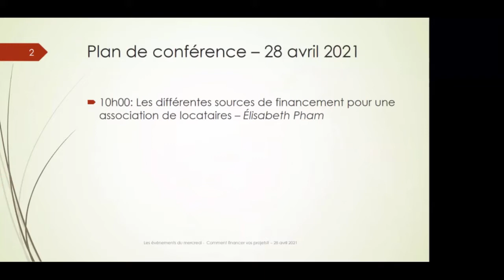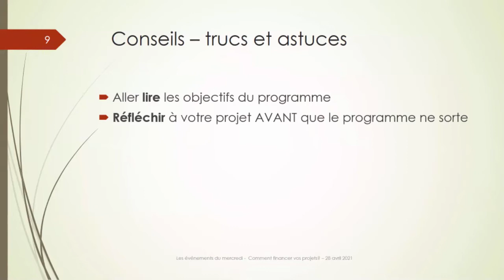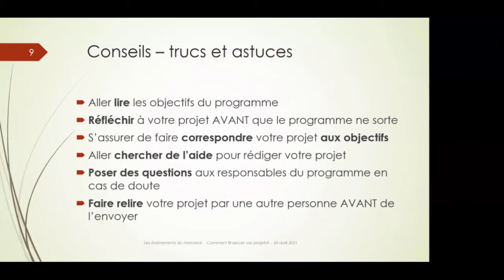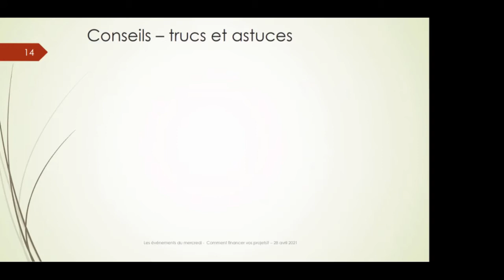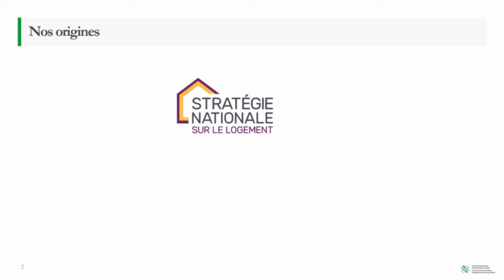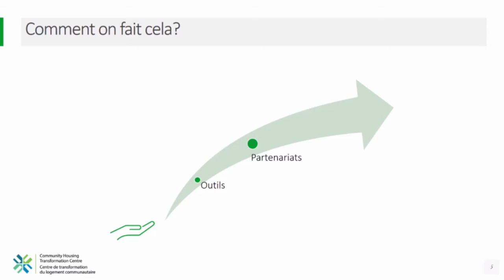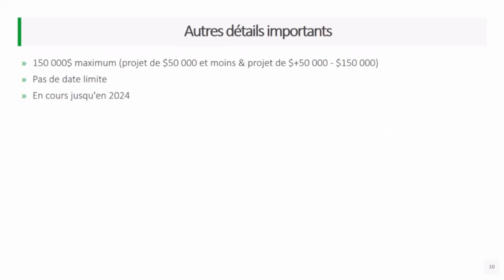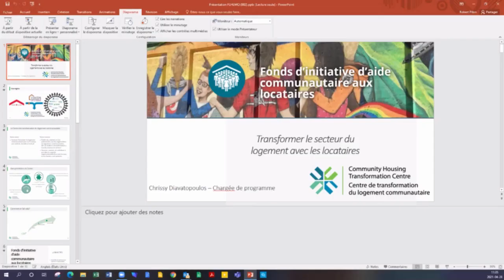Comment financer nos actions en HLM ?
Différents programmes permettent d'aller chercher un financement pour des activités en HLM. Élisabeth Pham et Chrissy Diavatopoulos expliquent les modalité de trois d'entre eux : Nouveaux-Horizons, Mesure 12 du plan de lutte contre l'exclusion sociale et le Fonds d'initiative d'aide communautaire aux locataires (FIACL)